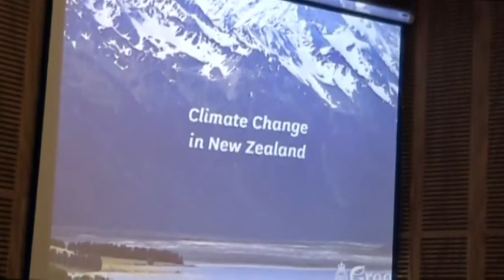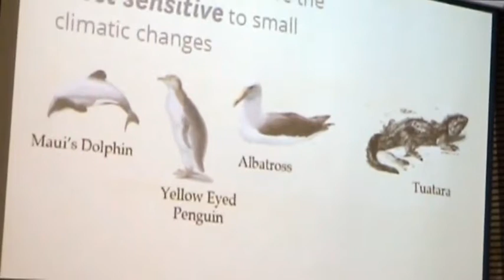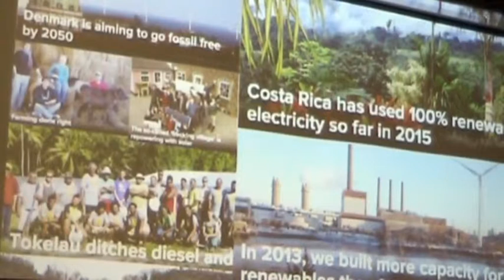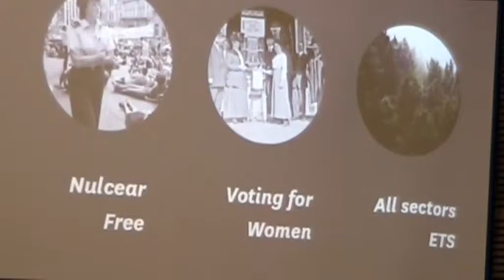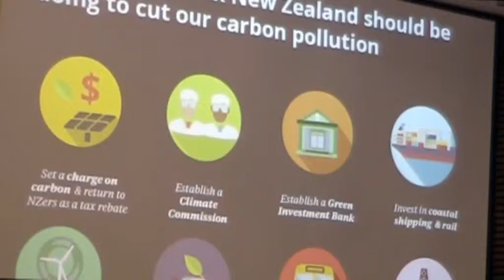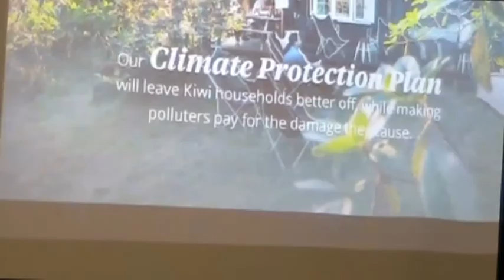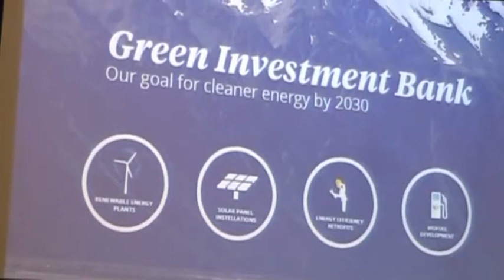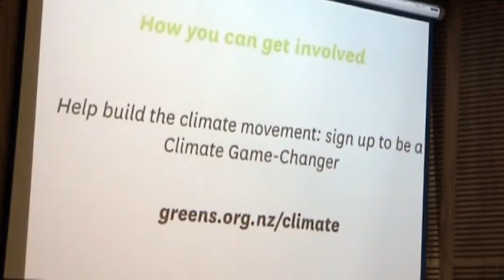21 April 2015 Russell Norman SPEECH for youtube